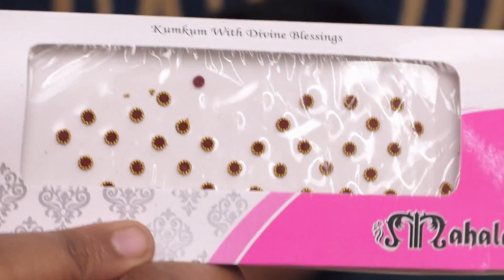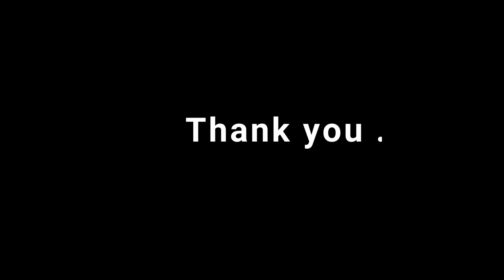Simple & Easy Function Makeup For kids,Office,college || kanmani tips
Hii friends,today's video is abt how to do makeup for kids,hope you ll enjoy the video ..thank you..

For bridal booking:
ping me in whatsapp as " makeup" to 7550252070

For tips videos:
ping me in whatsapp as " kanmani tips" to 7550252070